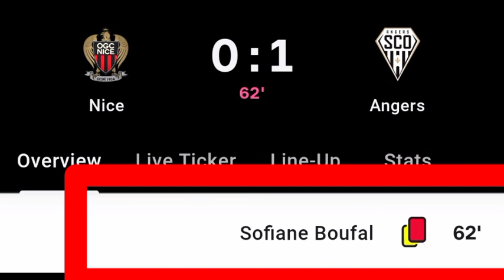Sofiane Boufal Red Card Vs Nice | Nice Vs Angers | 0-1